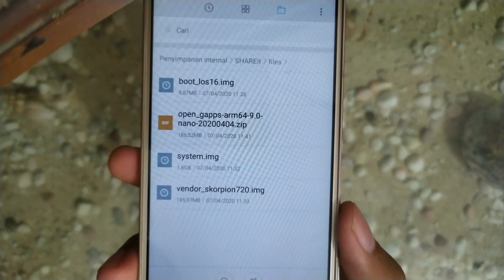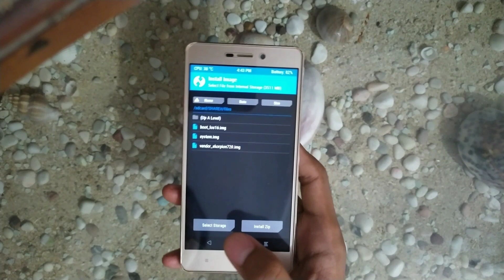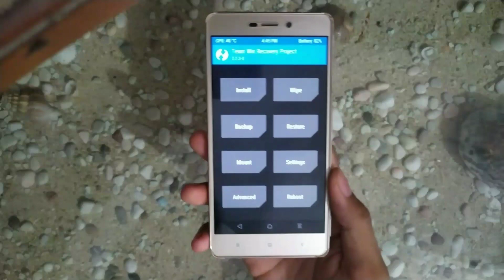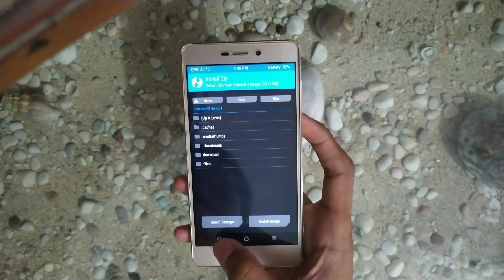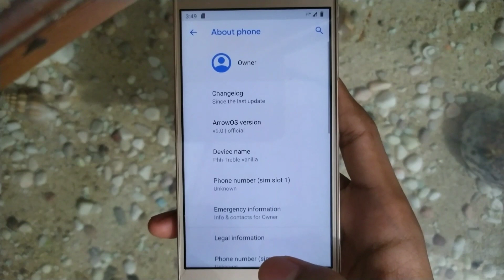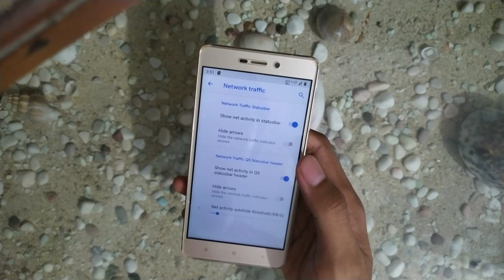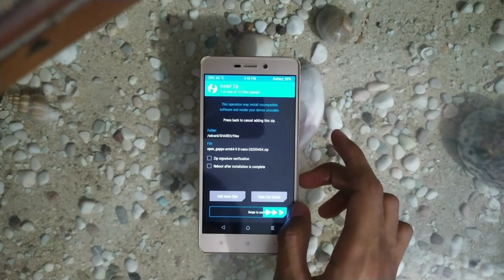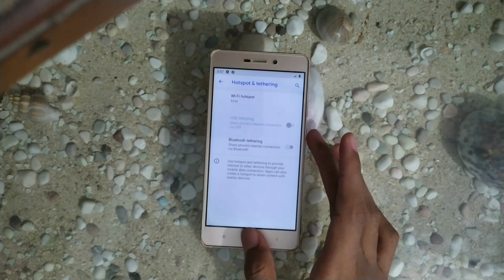How to Install Custom Rom GSI ArrowOS Android 9 Redmi 3/Pro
Oke di Video kali ini saya Ingin membuat tutorial how to install Rom GSI. Untuk konten REDMI 3/pro mungkin saya akan meng-install Rom GSI lagi Tapi yang versi Android 9,waktu Itu sempet saya Coba yang Versi android 10 dan ternyata gak bisa. Karena ukuran nya 2GB lebih sedangkan untung ruang penyimpanan sistem nya hanya 2GB ke bawah, Jika kalian tau Solusinya Silahkan Komen Di Kolom Komentar 😁

Subtittle: Indonesian and English